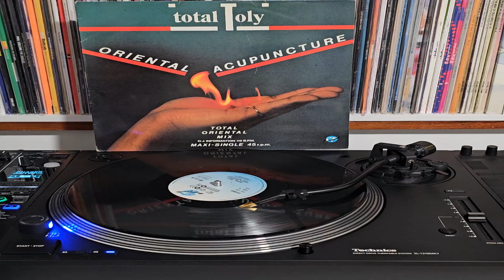Total Toly - Oriental Acupuncture (Total Oriental Mix 1986)